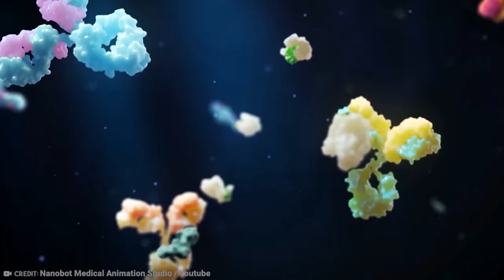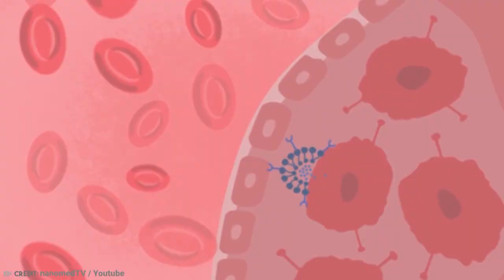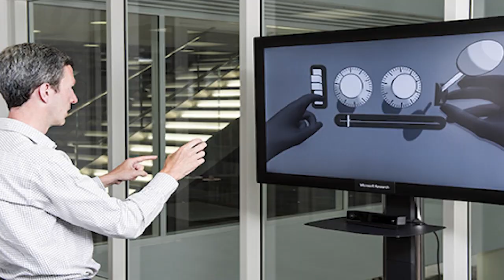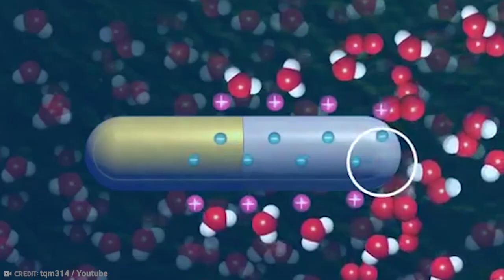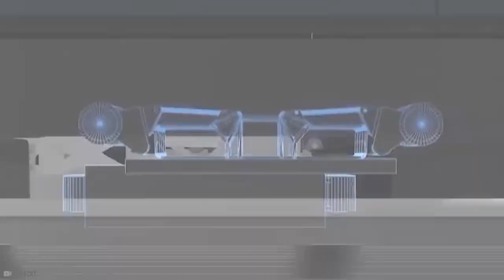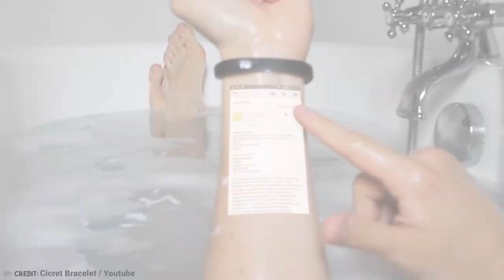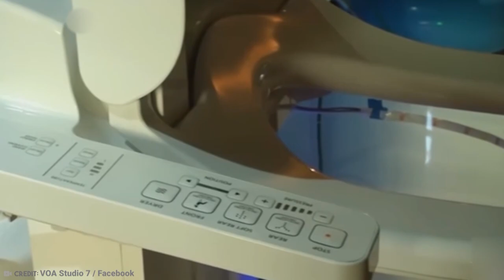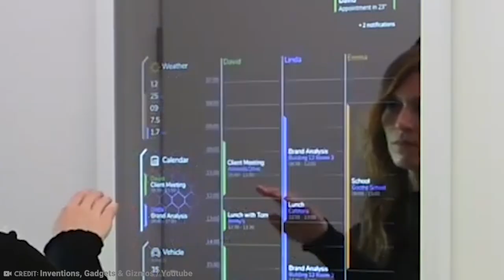20 Future Technology That Will Change The World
All through history humans have imagined a brighter and better future.  That
optimistic vision has often been a strangely prescient glimpse of technology as it
eventually happened.  Even now, when we imagine some incredible future advances,
likely as not somebody is already working on that in a lab, or in their nerd brain
somewhere in this amazing World.  So when we talk about these crazy concepts that
are being cooked up to make human life a bit easier, or more entertaining in the
future, most of them have already landed in our lives in one form or another.
So, what wonders have we in store?